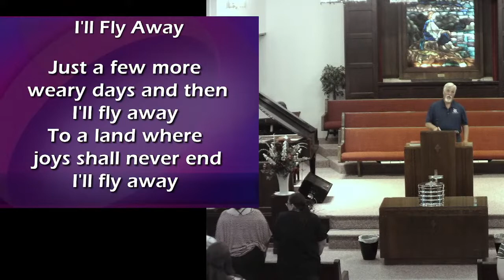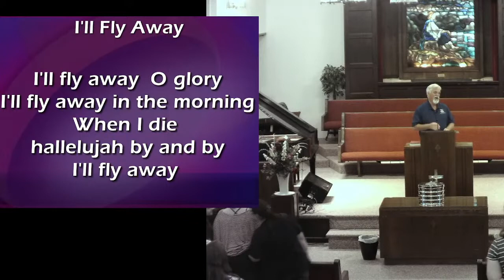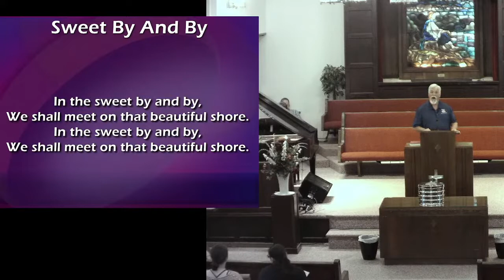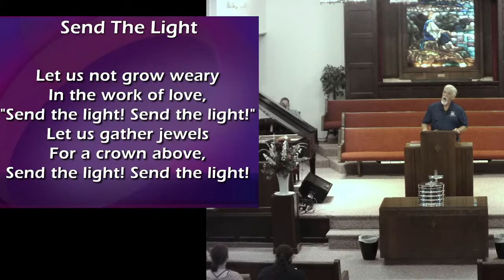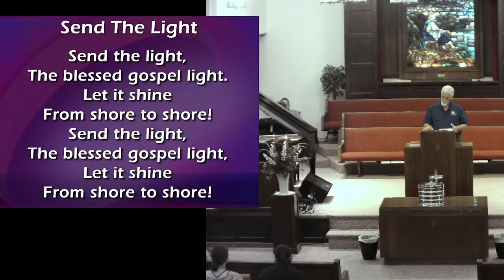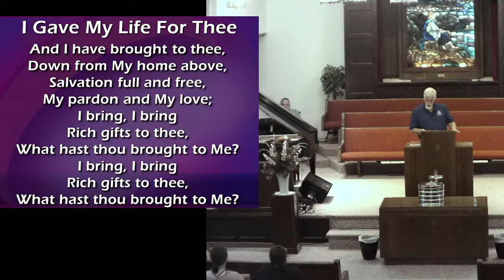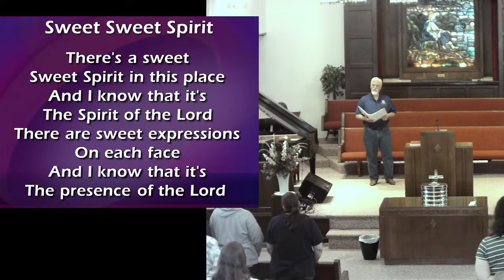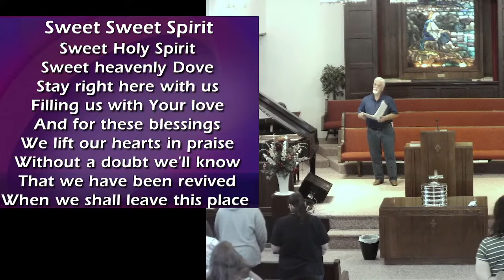Copy of Salem Christian Church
"A Father Day Sermon"